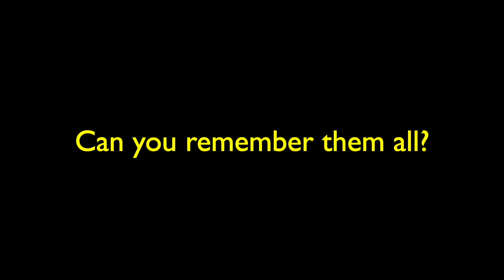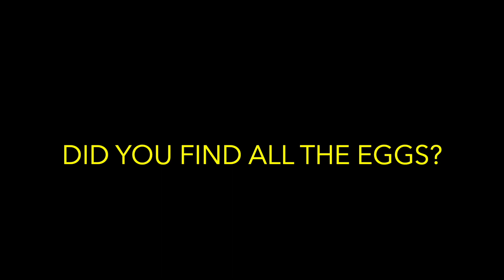A Tail of Feathers Age 3-8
Learn all about common birds in this lovely Spring story.